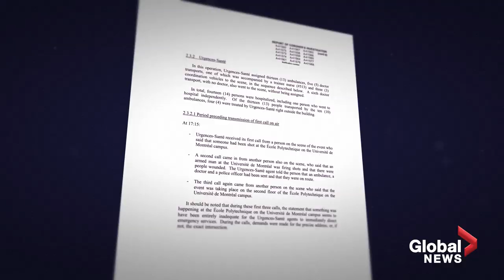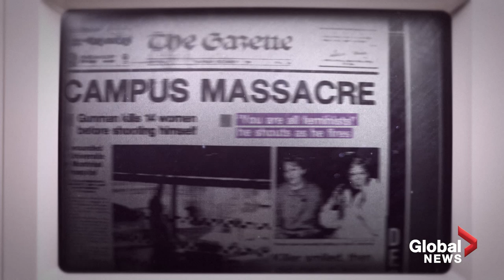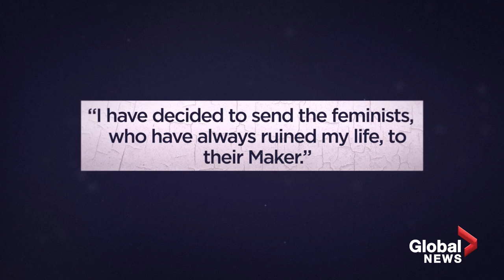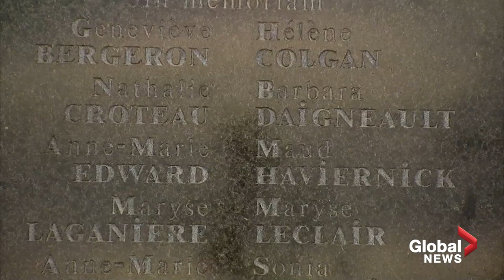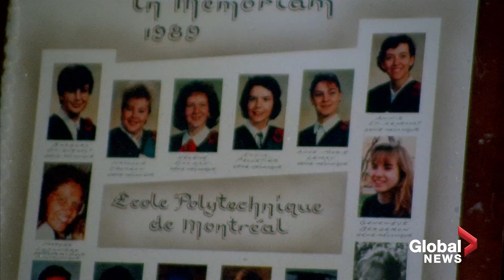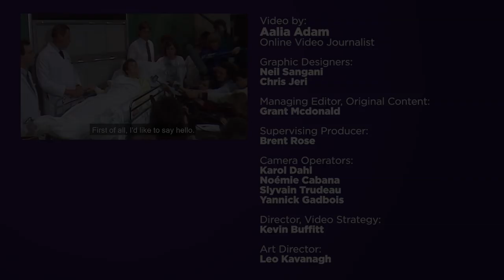École Polytechnique massacre: Why we remember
On December 6, 1989, a gunman walked into an engineering school in Montreal and murdered 14 women. Thirty years later, Aalia Adam explores the progress made and to continue from a massacre that sparked a conversation about violence against women.